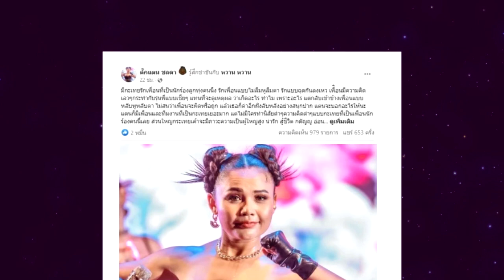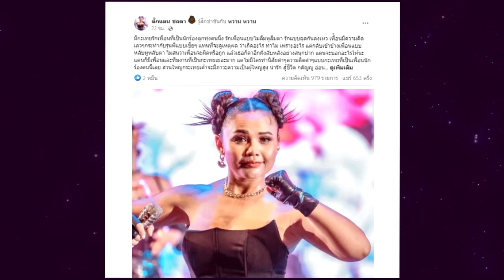"จ๊ะ นงผณี" แฉสิ่งที่โดนนักร้องรุ่นพี่ "ตั๊กแตน ชลดา" ทำใส่ก่อนขอตัดขาด ไม่มองแม้เงา !!!